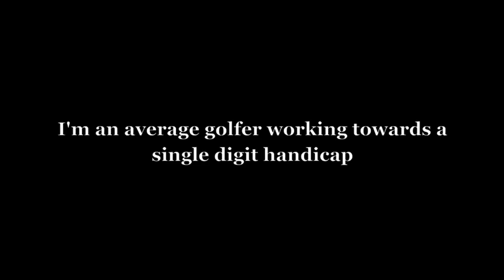Golf Progress Minute- Sept 2011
A one minute compilation of golf drills and golf training in my backyard.